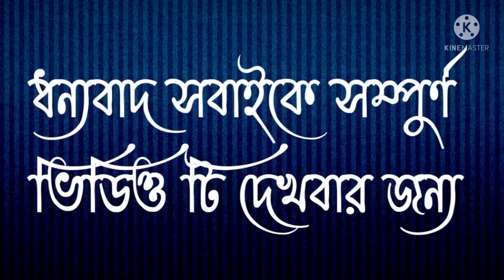শুটকি মাছের একটি মজাদার রেসিপি। লটে শুটকির চাটনিশুটকি মাছের একটি মজাদার রেসিপি। লটে শুটকির চাটনি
শুটকি মাছের একটি মজাদার রেসিপি। লটে শুটকির চাটনি

Lote sutki macher sombar ba chatni